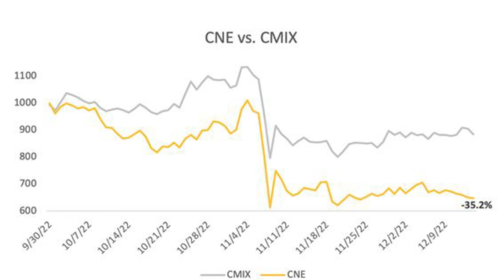4th Quarter Market Outlook: The CoinDesk Culture & Entertainment Index (CNE)